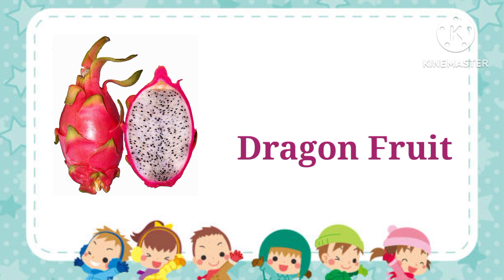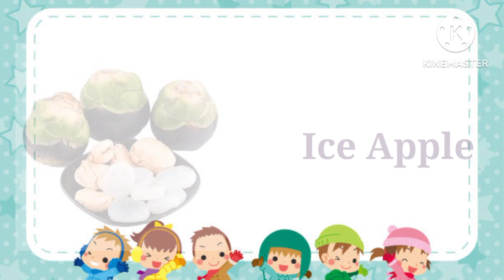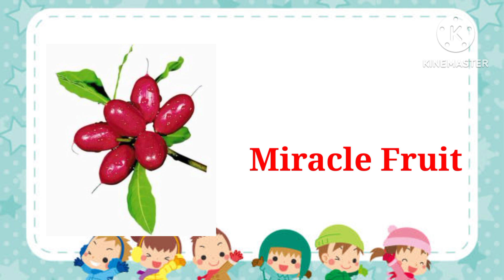50 Fruits Name in English|CDM Sisters👭 ❤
50 Fruits Name in English|CDM Sisters👭 ❤